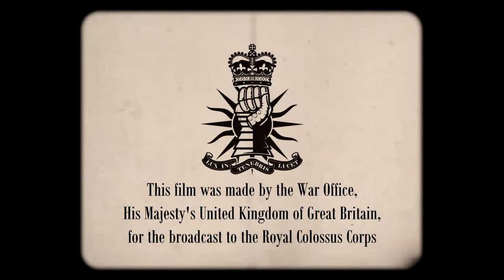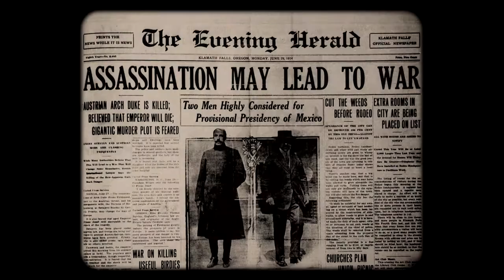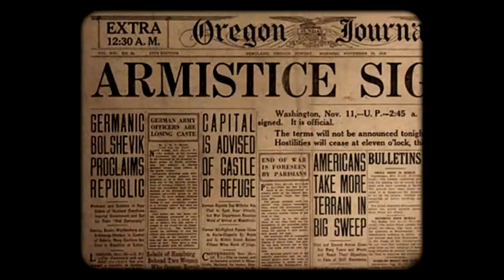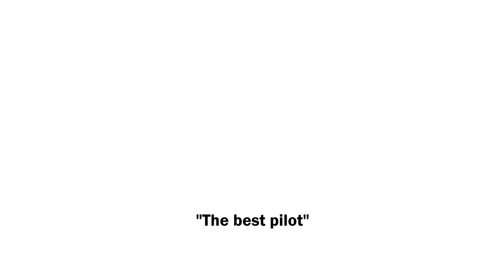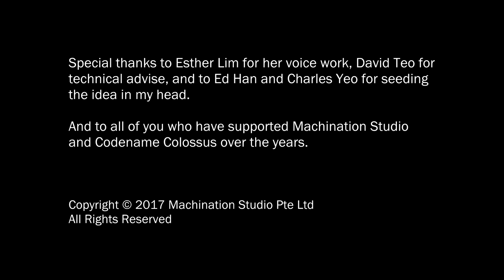Codename Colossus Animated 01 - Turn on CC/Subtitles for Dialogue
Turn on CC/Subtitles for Dialogue. Now with English, Spanish and Chinese (Simplified) subtitles and captions.

Hi, this is Michael from Machination Studio.

It has been many months of work, and as you can tell, I could use all the help I can get. If you would like to get involved and have the expertise to help with translations, voice overs, sound and visual effects and music, please do get in touch.

This animation is designed to be multi-lingual through subtitles. If you would like to translate the subtitles to your native language, please get in touch!

You can also help me by buying my toys. I have a Kickstarter campaign launching in late October 2017 for the Schnauzer Armoured Walker.

Crowd_Cheering by ken788
used under Creative Commons Public Domain License

Group of people - Cheering - Outside - 07 by Sirderf

metal crash 1 by Halleck

Attic door creaking 2 by jymdavis

Door Open And Close by rivernile7